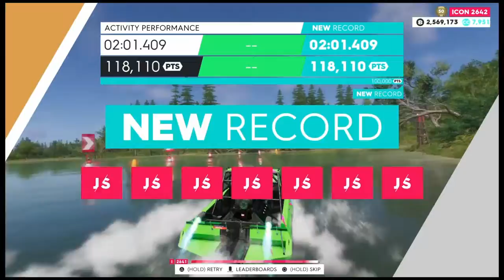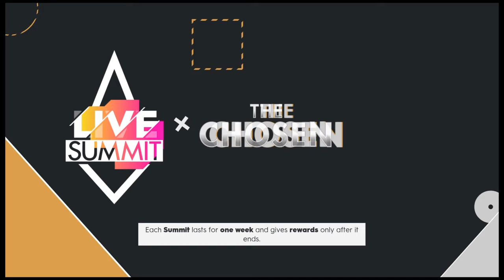One shot the chosen*